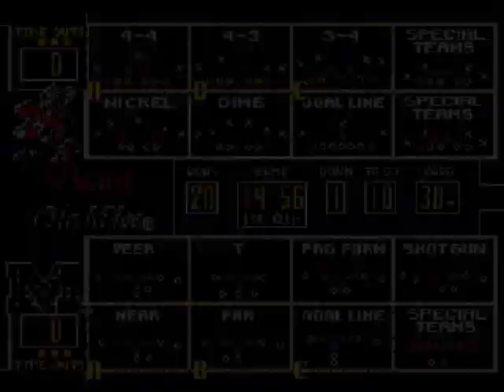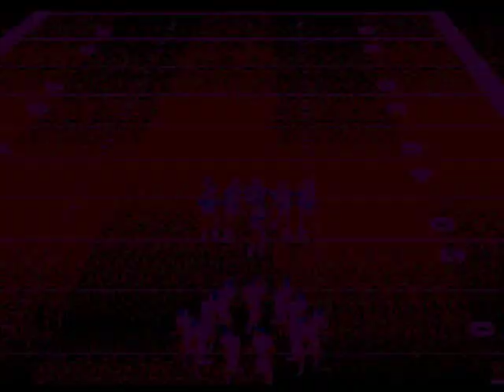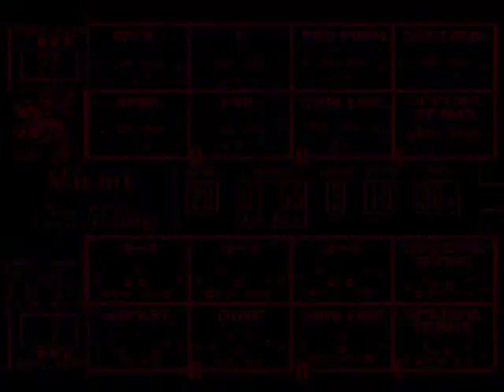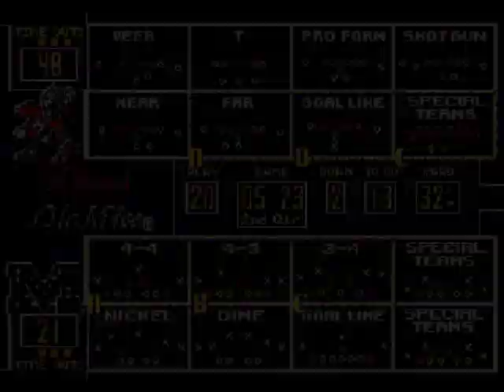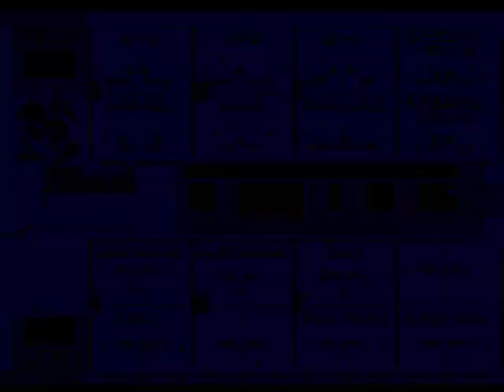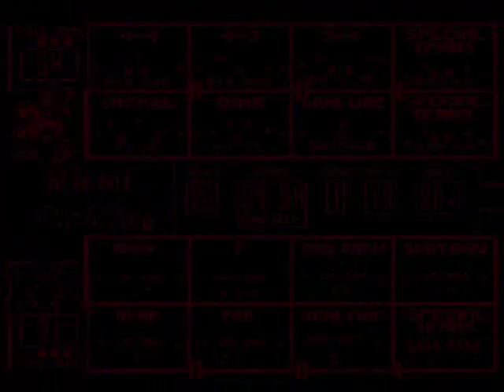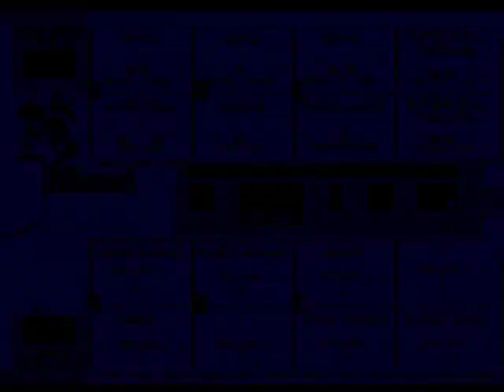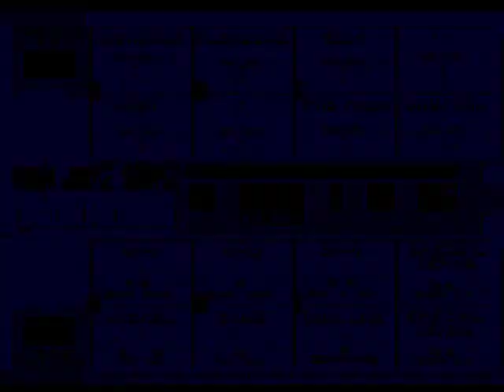College Football USA '97 (video 1,205) (Sega Megadrive / Genesis)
Miami @ Ole Miss